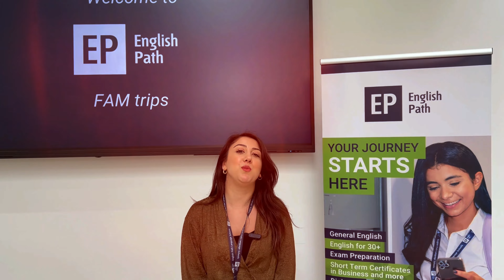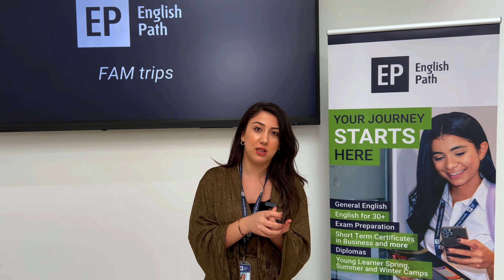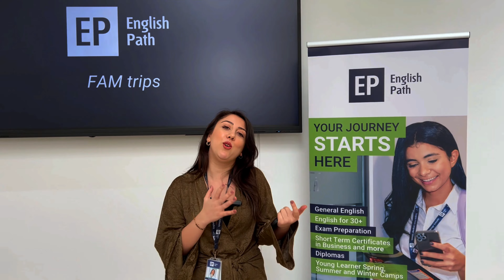İngiltere English Path Greenford Kampüs Turu | English Path Hakkında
İngiltere'de eğitim almak isteyenler için harika bir fırsat: English Path Greenford Kampüs Turu! Bu videoda, English Path'in modern ve etkileyici kampüsünü yakından keşfedeceksiniz. Dil eğitimi alanında önde gelen kurumlardan biri olan English Path, öğrencilere benzersiz bir öğrenme deneyimi sunuyor. Kampüs turumuzda sınıflarımızı, öğrenci salonlarımızı ve diğer olanaklarımızı keşfedin. İngilizceyi etkili bir şekilde öğrenmek ve unutulmaz bir deneyim yaşamak için English Path'i tercih edin! Daha fazla bilgi için bizimle iletişime geçebilirsiniz.

Video Episodes:
00:00 English Path Greenford Kampüs turu
00:30 Neden Lemon Academy?
00:47 Lemon Academy'e 10 üzerinden kaç puan veriyoruz?
01:04 English Path Greenford Dil Okulu'na geldiğinizde kaçıncı kurdan başladınız ve nasıl ilerledi?
01:11 English Path Greenford Dil Okulu'na geldikten sonra diliniz gelişti mi?
01:42 İngiltere'yi nasıl hayal ediyorduk nasıl bulduk?
02:06 İngiltere'de konaklamayı nasıl ayarladım?
02:26 İngiltere'de yeme içmeyi nasıl ayarlıyoruz?
02:36 İngiltere'de haftalık maliyetim ne kadar?
02:47 İngiltere'de günümü nasıl geçiriyorum?
03:17 İngiltere'de en çok beğendiğim şeyler
04:01 İngiltere'de bana en garip gelen şeyler
04:28 Kübra Hanım'ın sizlere tavsiyesi var
04:32 İngiltere English Path Dil Okulu tanıtımı
06:08 Neden English Path?
06:25 Neden Dubai English Path Dil Okulu?
06:52 Neden Malta English Path Dil Okulu?

Lemon Academy